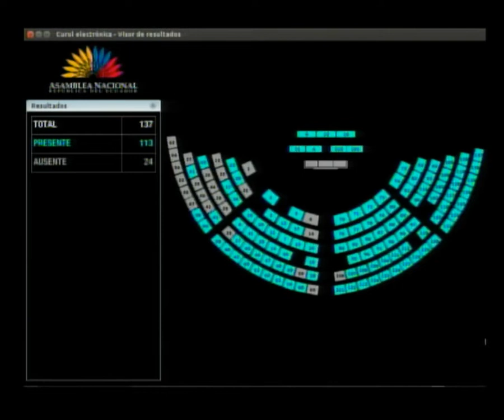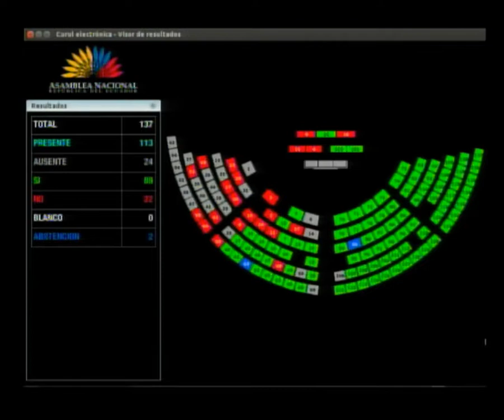Votación de la moción César Solorzano - Sesión 551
13 de noviembre de 2018
Plantea que para la destitución de un asambleísta se requiera el voto de la mayoría absoluta.